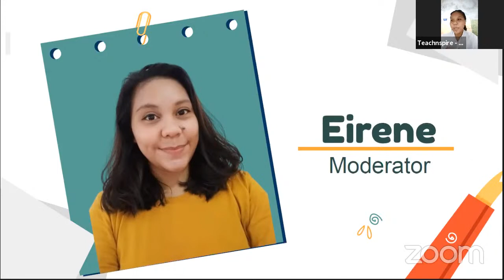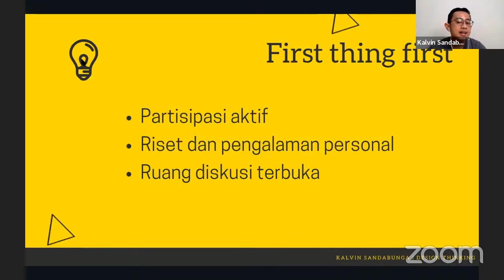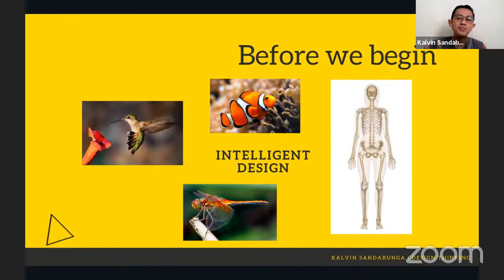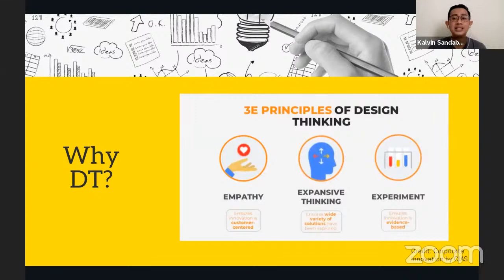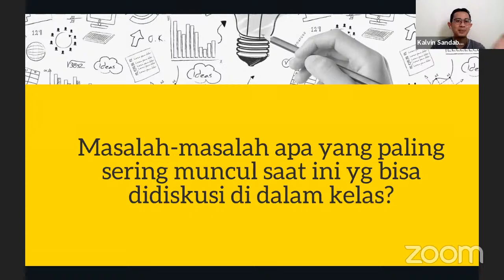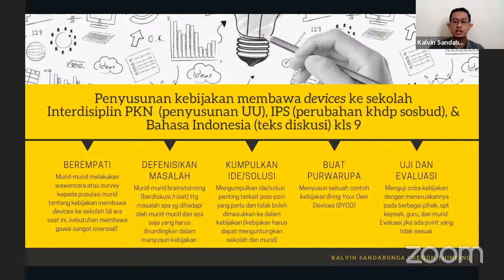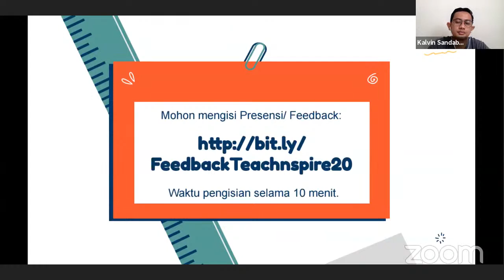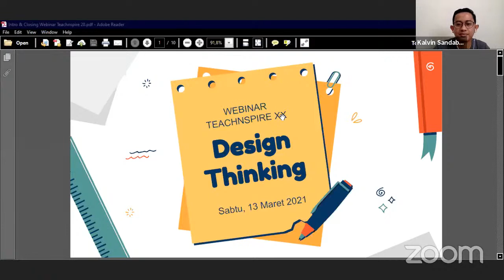Webinar Teachnspire 20: Design Thinking